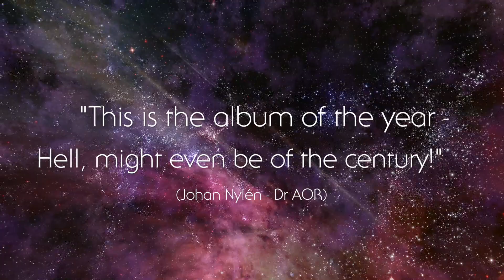Michael Crimson - Medusa (Album trailer)